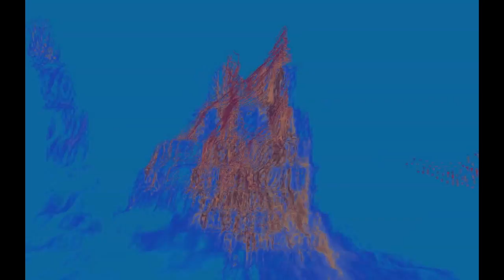Storm(s) - Oblivion (Gotan Project style)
The Gotan project had already proposed the accordion cocktail (or bandoneon à la Piazzolla) and electronic music ... here it is again in this house track by Lorenzo Tempesti, in which the tango melodies and the energy of the percussion reverberate. A music that carries in the Oblivion, that is the forgetfulness, the unconsciousness.
Suitable for: commercials, main/ end titles, TV themes, dance shows, tourist documentaries, fashion shows, reportages, corporate videos.

I Gotan project avevano già proposto il cocktail fisarmonica (o bandoneon) e musica elettronica... eccolo di nuovo in questo brano house di Lorenzo Tempesti, in cui riecheggiano le melodie suadenti del tango e l'energia delle percussioni. Una musica che trasporta nell'Oblivion, cioè la dimenticanza, l'incoscienza.
Adatta a: spot, titoli di testa/coda, sigle, spettacoli di danza, documentari turistici, sfilate di moda, servizi giornalistici, video aziendali.

VUOI USARE QUESTA MUSICA NEI TUOI VIDEO? Richiedi una licenza gratuita su